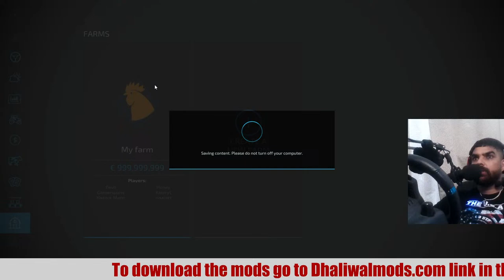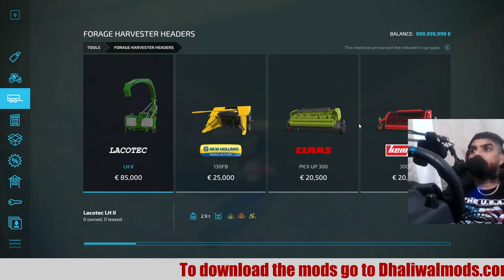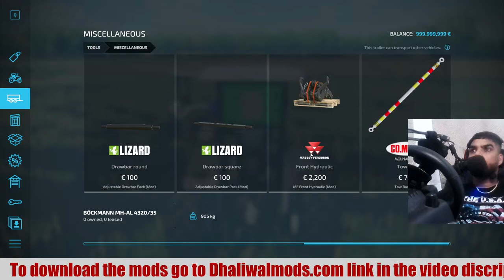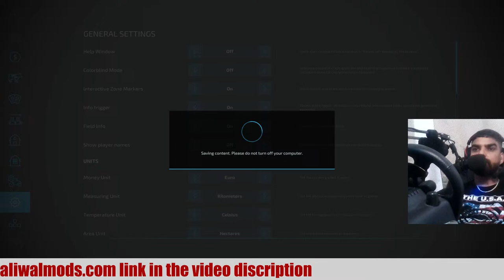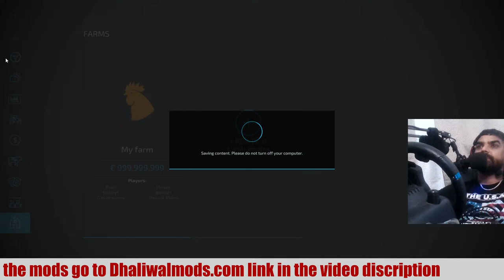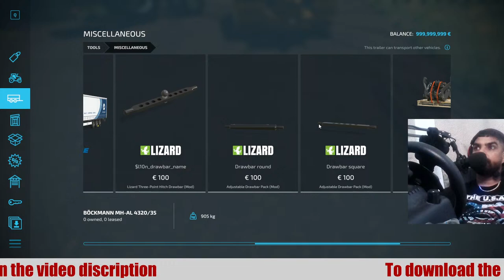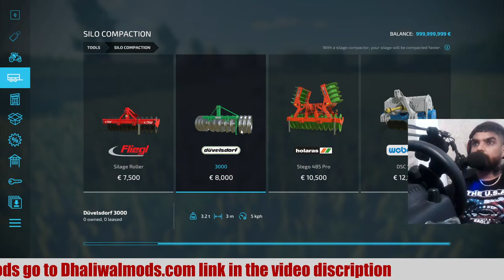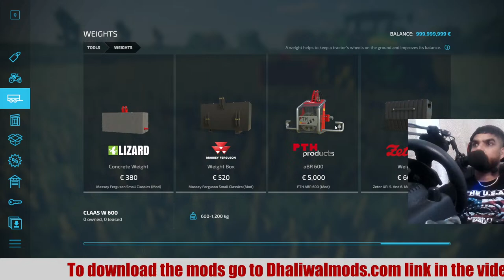Real farming in fs22 || east groningen | Dhaliwal gaming Playing FS22 punjabi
Thank you guys for watching and for your support.

Don't use my video without my permission  #

Mod Credit FS22--  @Dhaliwal gaming

PC Specs
Processor: Intel i7 10th GEN
Motherboard: ASUS B550 Tuf
RAM: 16GB DDR4 3200MHz
Graphics Card: GeForce RTX 2060 Super
SSD: 1TB Samsung 980 NVME
Power Supply: Gigabyte 660W 80+
CPU Cooler: Lian Li Galahad 360 Black
Mouse: Razer Basilisk X Hyperspeed
Keyboard: Keychron K2 V-2

✦Note✦
 If you use copyright work without the appropriate permission, you may be violating or infringing the owner's regards right to that work. Infringing someone else's copyright may subject you to legal action.

✦ CHAT RULES ✦
⚈ No Spam, Self Promotion.
⚈ Respect Moderators.